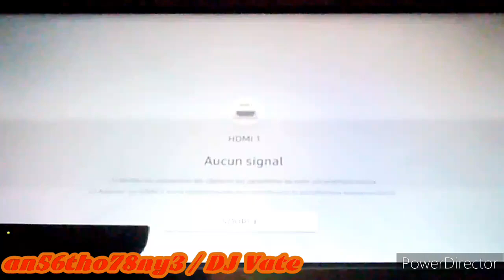Dance Central 3 (Gameplay) - Stronger (What Doesn’t Kill You)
Radiance Silvergun DC3